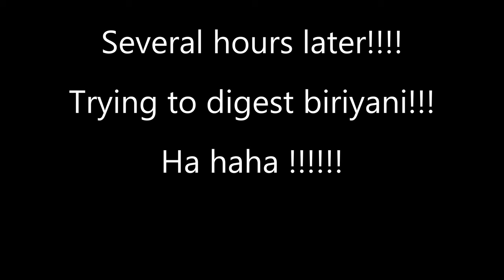A day in my life at home vlog in Tamil | Dalgona Coffee | Veg biriyani | chicken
This video is a casual vlog of one of my weekends from afternoon  to evening. In this you can watch me preparing a fancy meal within 45 minutes which includes biriyani | egg masala and a chicken starter. Also I will be doing my workouts and show you all around my apartment area. At last I will finish off with the trending Dalgona Coffee. I hope you all will enjoy this video.